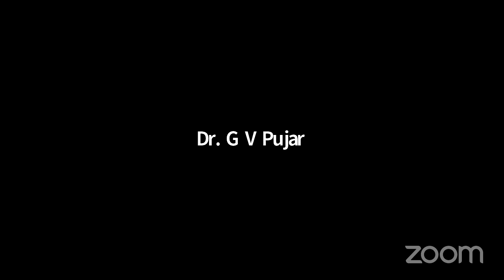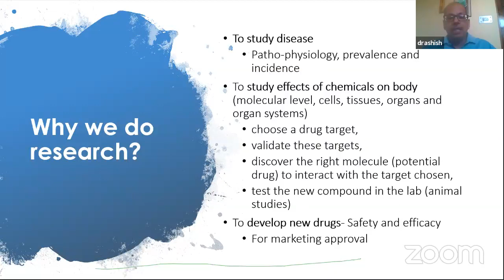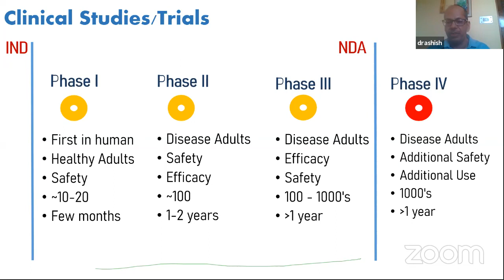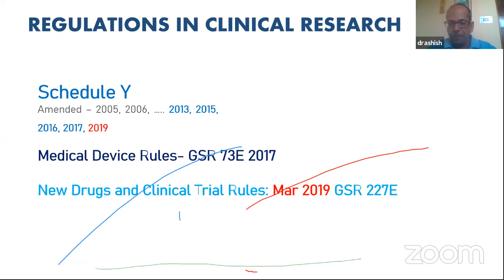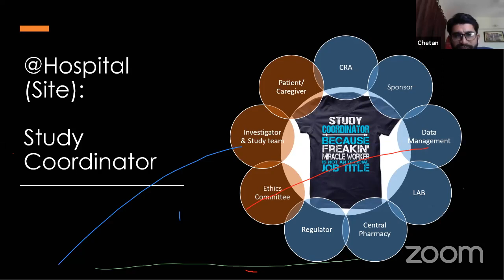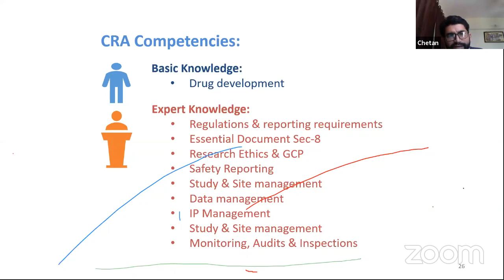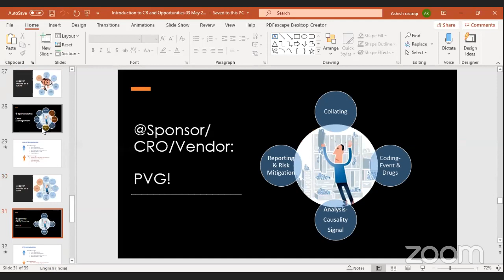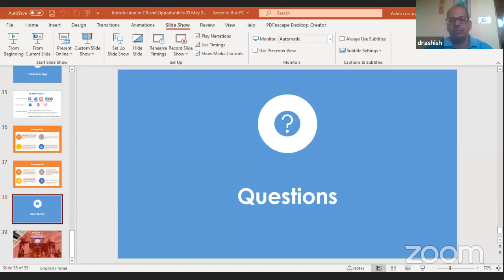Introduction and Opportunities in Clinical Research by Dr. Ashish Rastogi and Mr. Chetan Halani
Organised by Dr. D. Y. Patil Institute of Pharmaceutical Sciences and Research, Pimpri, Pune-18. (M.S.) India.